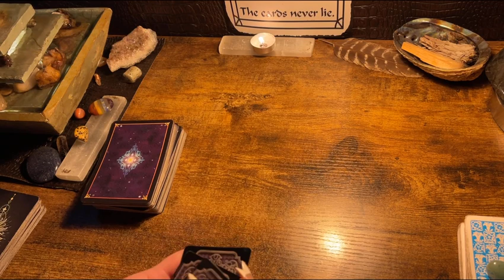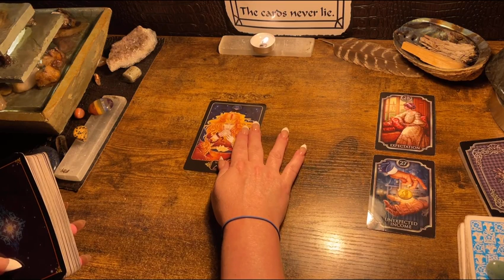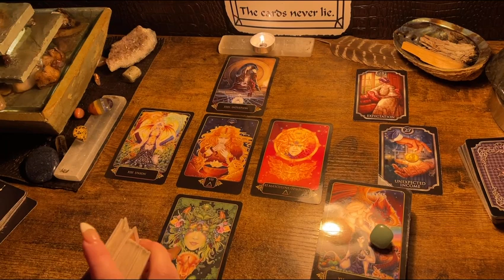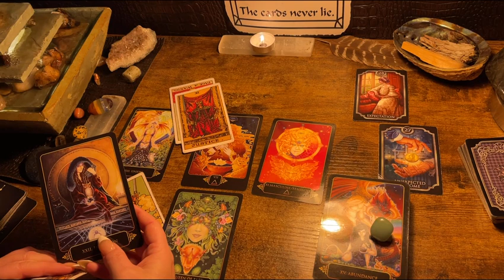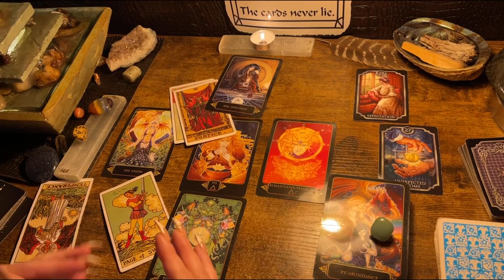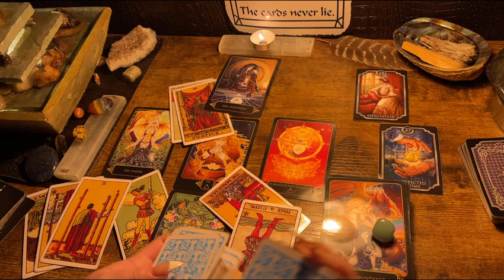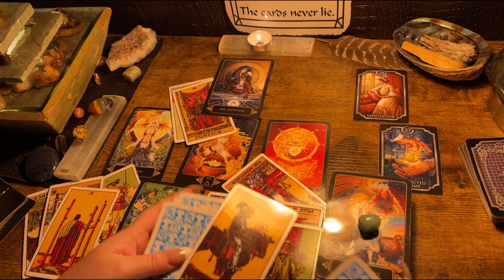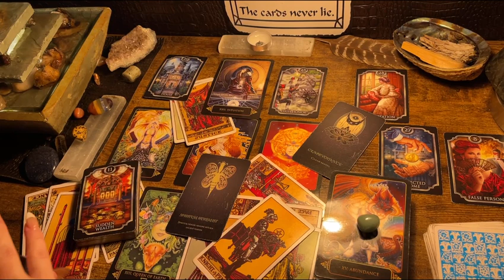SCORPIO ♏️ “UNEXPECTED RESULTS 🤑!” NEXT 48HRS TAROT & ORACLE, April 2023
Decks used in the videos include:

Decks:(Amazon & Etsy)

Fortune Cookies

Moonology Manifesting

Mystical medleys